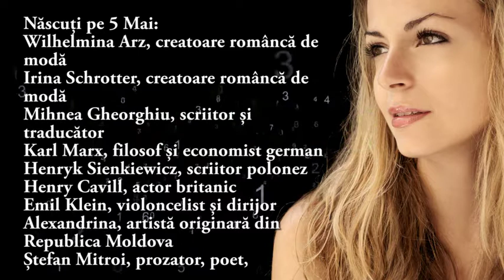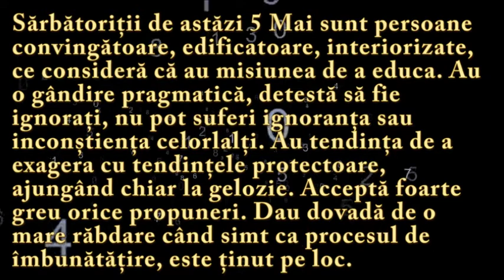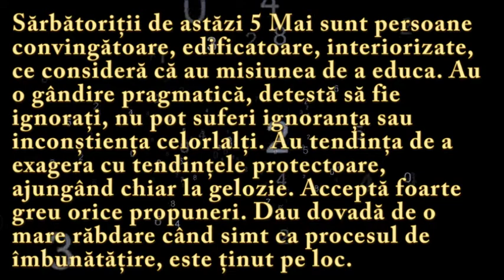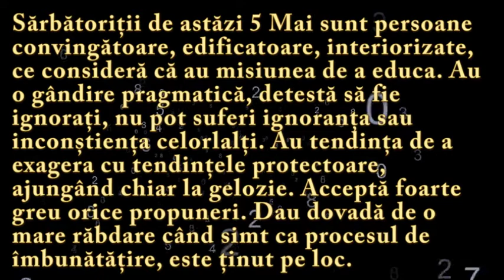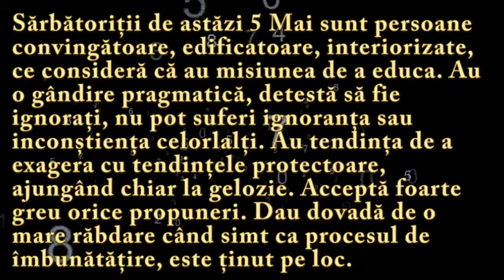Numeroscopul pentru 5 Mai